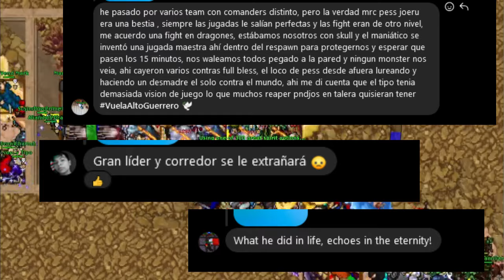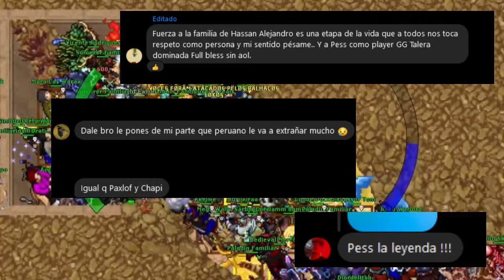DESCANSA EN PAZ PESS JOERU